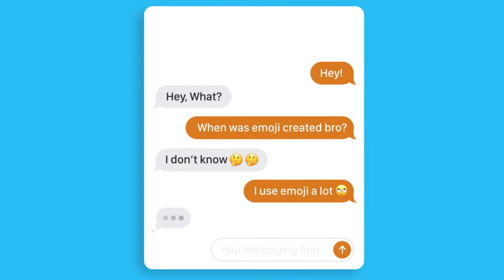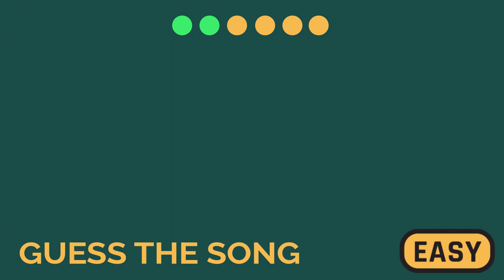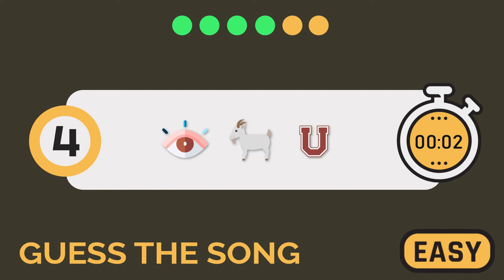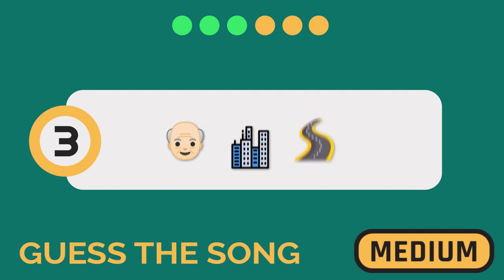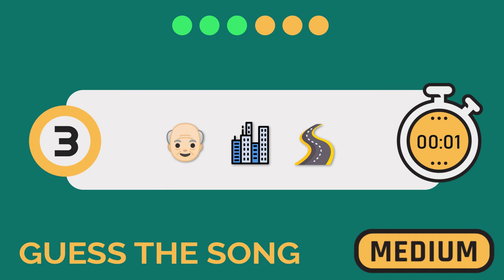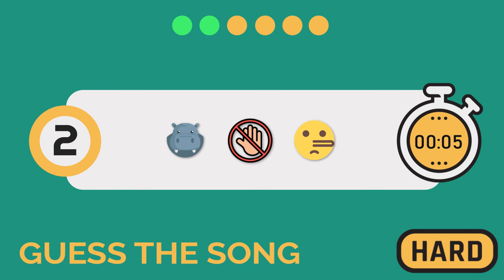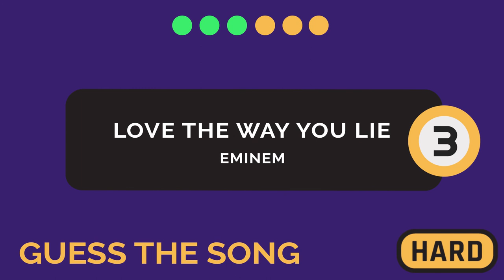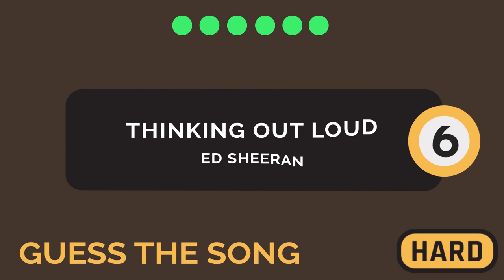TRICKY SONG CHALLENGE FOR SONG LOVERS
Another exciting brain game to improvise your brainpower. This video contains 18 emoji riddles in an order of 3 levels. More riddles you solve, harder it gets. Excite your brain with this exciting brain teaser.

Our brain gets slower with age and becomes less productive. Although you can make your brain sharp by watching our videos and by playing fun brain games like this one. This video is made only to help you know how much analyzing power do you have.
Participate by commenting the answers below before time runs out. Suggest this video to your friends & family too!

TIMESTAMPS:
Easy - 00:49
Medium - 03:46
Hard - 06:44
Result - 09:39

So, how was your experience? Did you guess all the songs in the given time?